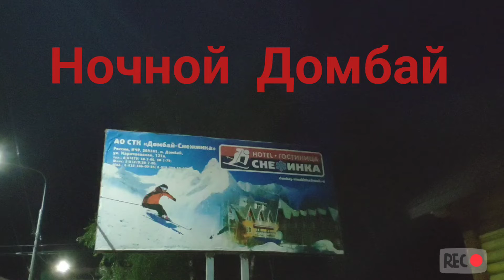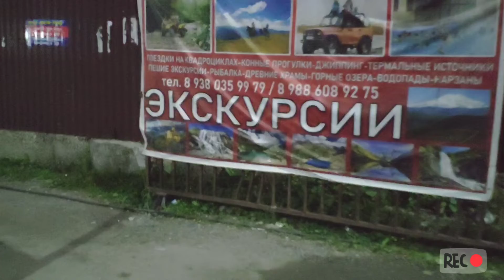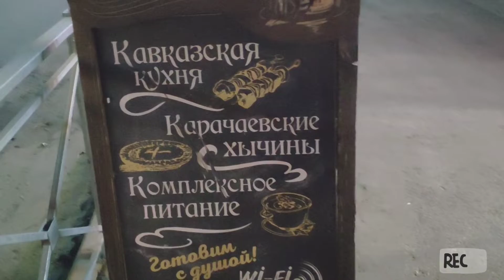Краскисегодняшнегодня Орайда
Прогулка по ночному Домбаю